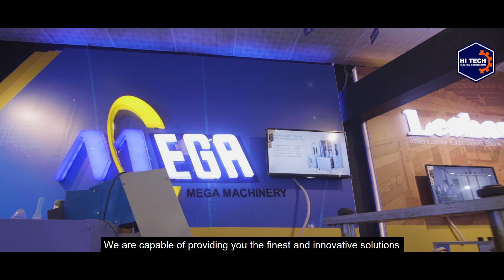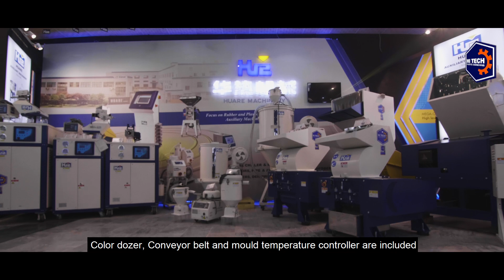Introduction of Hi Tech Machinery | Plastics Molding machines turnkey solution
Introduction of Hi-Tech Plastics Engineering | Plastics Molding machines turnkey solution
Hitech Plastics Engineering was established in 2014, which is a high-tech enterprise of plastic manufacturing machinery. Within a short time period, the company becomes the leading distributor of all types of plastic manufacturing machinery, The quality is the life of enterprise, the technology is the mine of enterprise, the talents are the foundation of enterprise, the service is the purpose of enterprise and the management is the core of the enterprise.

Branch offices are located in Lahore, Karachi and China, and Dubai.  Under the guidance of our mentors “Mr. Habib-ur-Rehman (CEO)”, “Mr. Hashmat (Director Finance)”, “Mr. Waheed Ullah (Director Business Development)”, “Mr. Uzair Khalid (Director Sales KPK)” and “Mr. Asif (Director Sales Punjab)”, “Hi-tech plastics Engineering” has established experienced and professional technical staff after decades’ exertion and development. In addition, the company is expanding amazingly and unceasingly day by day due to its unique enterprise culture. With winning the hearts of over five hundred renowned customer organizations and with a team of 100+ professionals, Hitech Plastics Engineering is contributing continuously to the economic and technological advancement of the country by providing innovative solutions in the plastic manufacturing industry.

“Hi-Tech Plastics Engineering” was established to bring all you need to build the plastic manufacturing industry. The journey of continued achievements and struggles developed the company as the strongest enterprise. Moreover, the company has attained the status of a leader in the plastic industry nationwide. Inheriting the philosophy of “Quality is never an accident, it is always the result of intelligent effort”, the company always strives to take practical steps to provide the best quality. Therefore, providing excellent quality at a reasonable price is our top priority. In conclusion, the assurance of the quality of our products originates from the recognition of our customers nationwide.